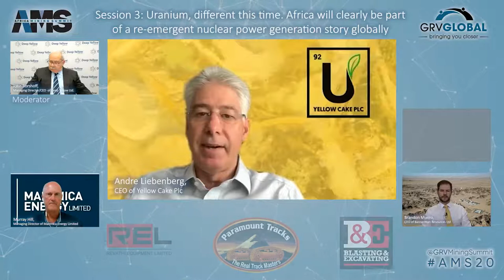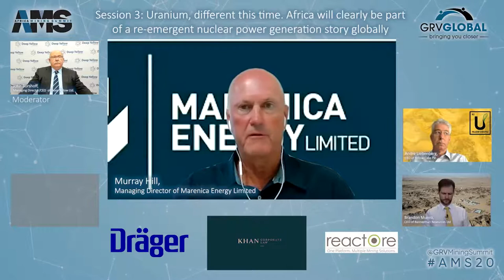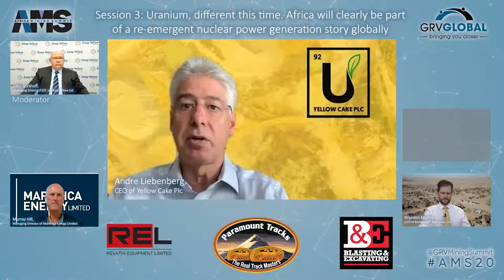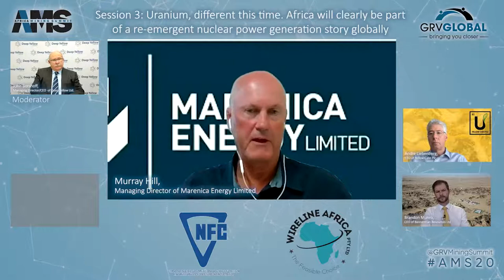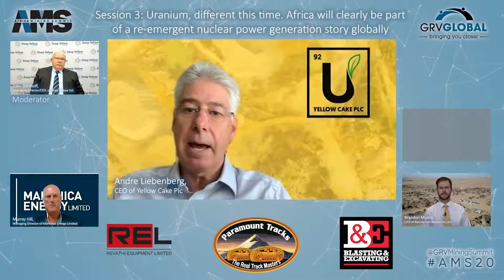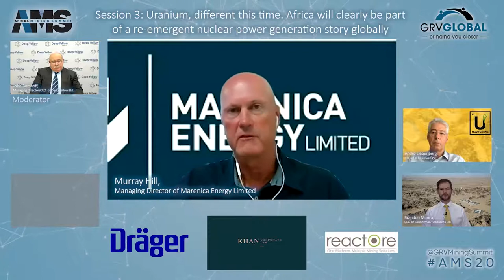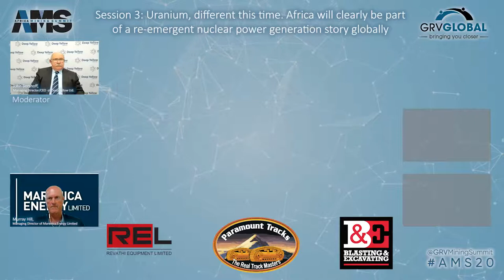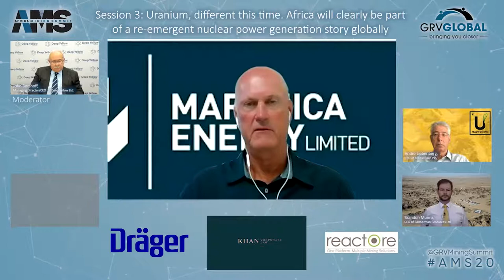Africa Mining Summit, Virtual Event Session 3 Energy Fuels Uranium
Session 3: Energy Fuels – Uranium, different this time. Africa will clearly be part of a re-emergent nuclear power generation story globally

60mins)
In the energy generation mix of the future - what role will Uranium play? Focus on uranium exploration and mining, the growing demand for more new uranium production and the opportunities to re-commence standby projects and explore new projects. Why is it different this time around? With zero pollutant emissions to the atmosphere, uranium production investment and its uses in new fuel technologies and SMR’s (Small Modular Reactors) render nuclear energy generation intrinsically safe are of growing importance. Already some African countries have included Nuclear power generation in their energy mix of the future either directly or indirectly as contingency supply, for example, South Africa.

 Panel Chair: John Borshoff, Managing Director/CEO  of Deep Yellow Ltd.
 Brandon Munro, CEO of Bannerman Resources Ltd
 Andre Liebenberg, CEO of Yellow Cake Plc
 Murray Hill, Managing Director of Marenica Energy Limited